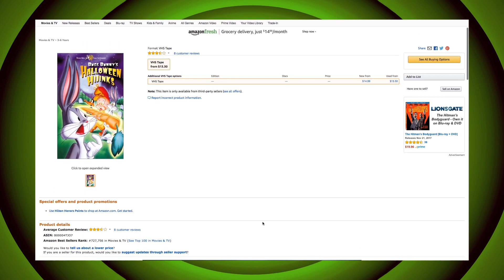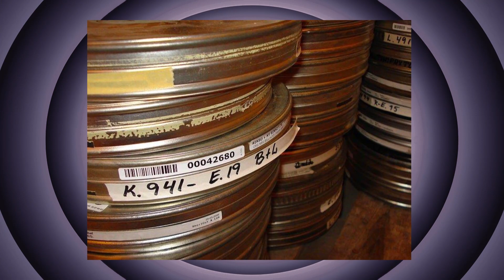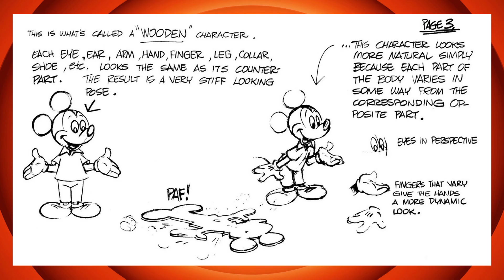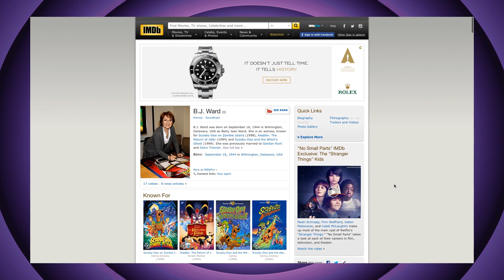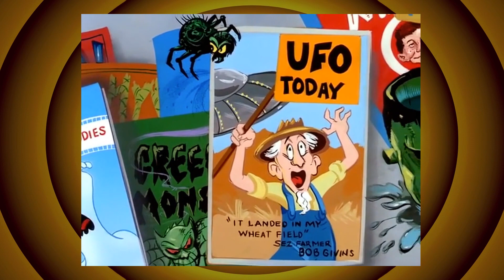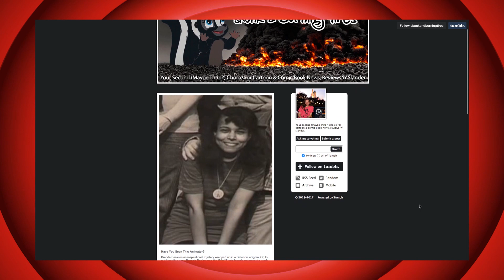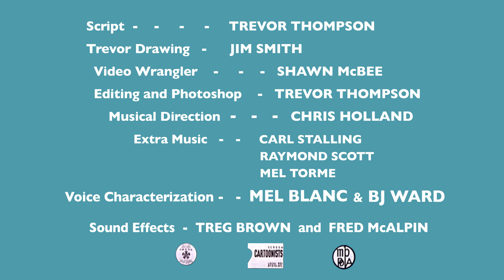Bugs Bunny's Creature Features | Looney Tunes Review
Reposted from November 2017.